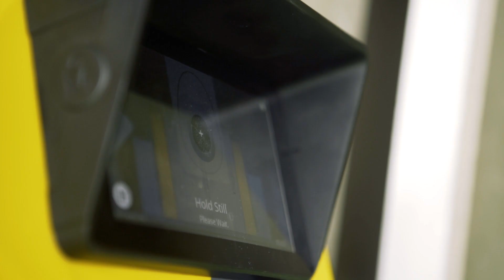BUNKER: meet the neighbours / Human Recognition Systems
In "Meet the Neighbours" we chat with superstars residents from our developments.

We stopped by BUNKER to meet tech geniuses Human Recognition Systems 👨 💻 🤖